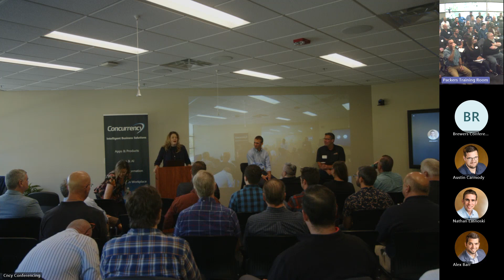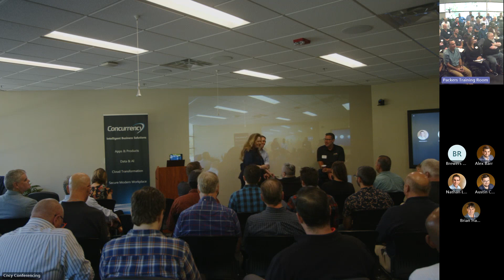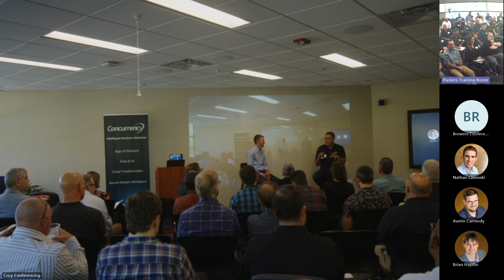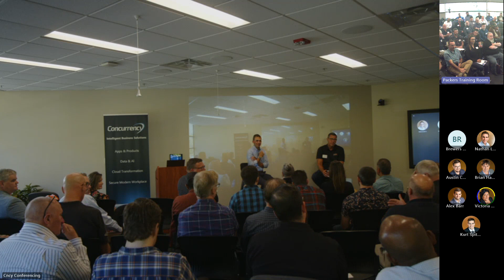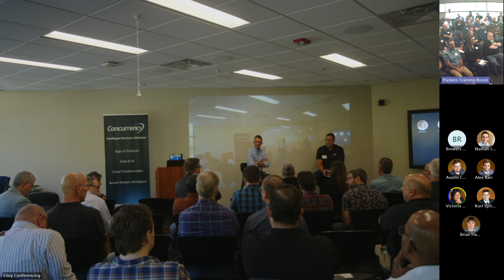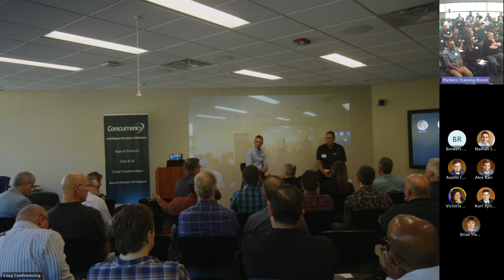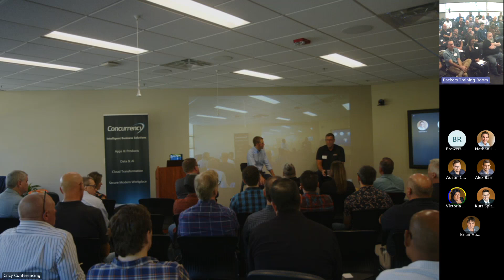Midwest Azure OpenAI Summit - Guest Speaker Generac CIO Tim Dickson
Learn about how inspiring IT leaders talk about the ways they are applying AI in their business. Learn about practical and real outcomes driven by AI that create new revenue or operational savings.